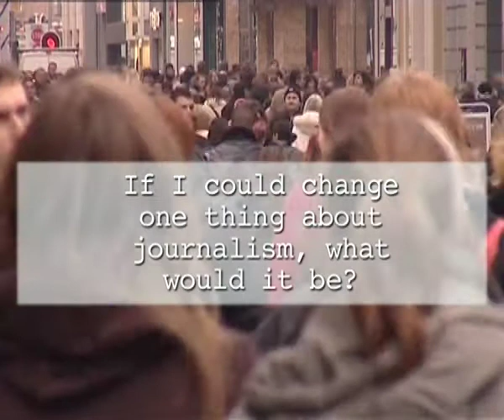Investigative Journalism Seminar in Sarajevo - part 2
"Investigative Journalism and Computer Assisted Reporting Workshop Series for Media Professionals from
Bosnia-Herzegovina, Macedonia, Montenegro, Serbia/Kosovo"

Journalism training is only one of EJC's activities and by far the most important one. It seeks to introduce journalists from eastern European countries to tools, technologies and technics to work better, faster and therefor more efficient.
This workshop was held by Jan Gunnar Furuly and Per Anders Johansen who combine over 40 years of reporting experience and worked for the EJC since over a decade.